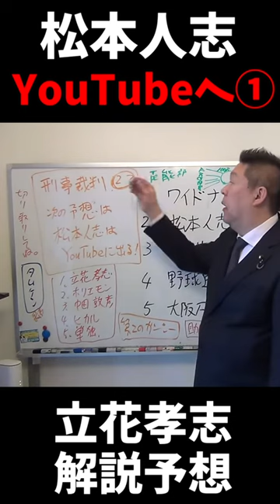【立花孝志、予言】 松本人志さんはYouTubeに参戦します①#shorts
引用元動画はこちら